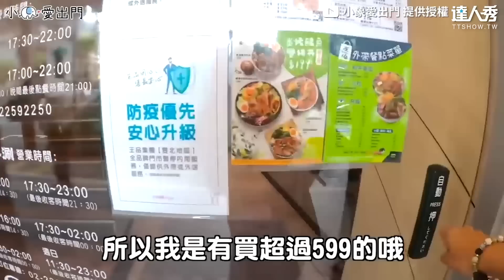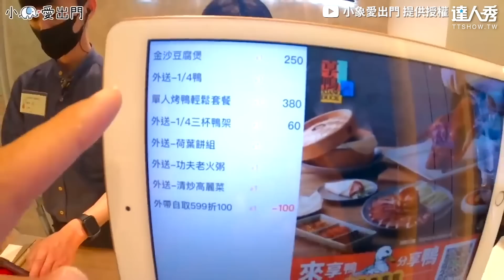【「王品」旗下外帶餐哪家划算？ 評比這5個品牌菜色她大推這家】｜@elephantgogo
哇哇哇！一次開箱5家😍😍(望向天編)